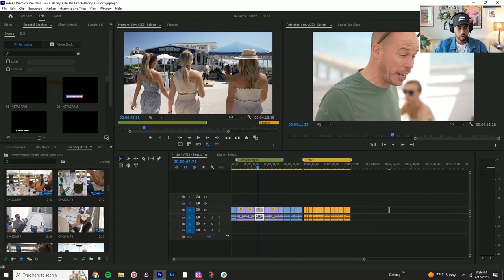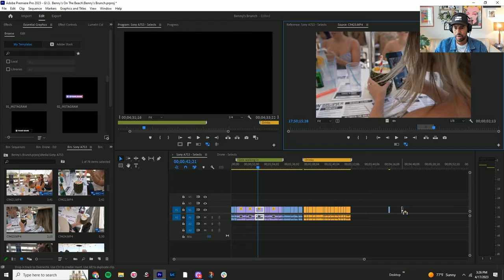How to Connect Missing Media & Proxies - Video Editing Workflow (3/9)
Welcome back to part 3 of our Video Editing Workflow Series! In this video, I'll guide you step-by-step on how to connect proxies in Adobe Premiere Pro. As a remote editor, you'll often receive proxies, especially if you're not working with the original media. I'll show you how to locate and link the files correctly, ensuring a smooth editing process. Additionally, I'll explain the importance of frame size and camera angles when adding clips to the timeline. Don't worry about file sizes during this process; simply focus on saving your project correctly. By the end, you'll know how to save and send the final project file back to your team.

In this tutorial:
00:00 - Connecting Proxies to Premiere
00:19 - Locating Downloaded Files
00:50 - Checking File Sizes and Properties
01:32 - Saving Project with Version Number
01:55 - Sending Project File Back to Sender